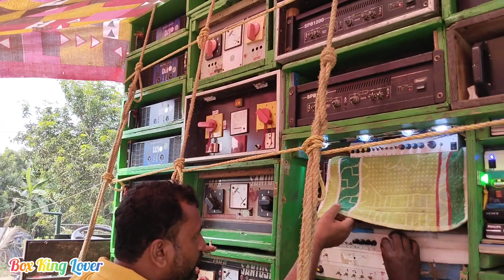Santoshi music speaker check bass king Santoshi music Krishnanagar se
Santoshi music speaker check bass king Santoshi music Krishnanagar se amplifier phol machine